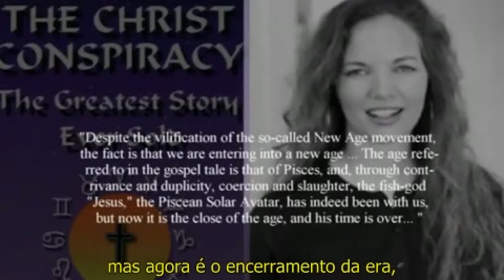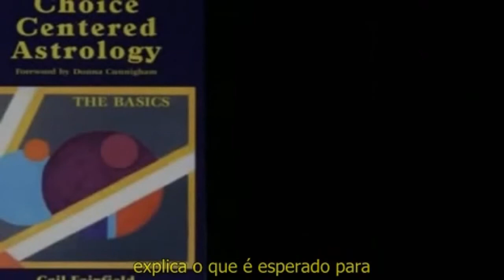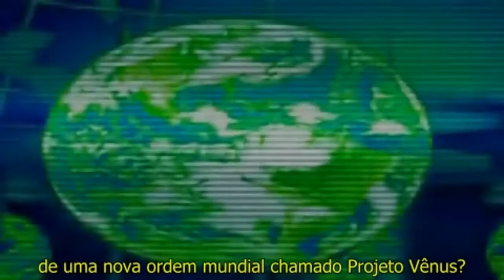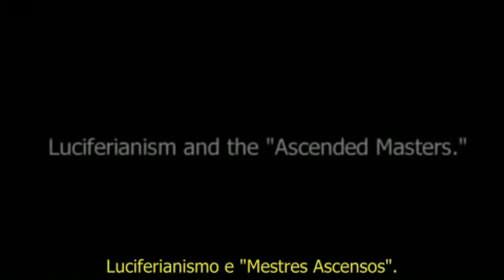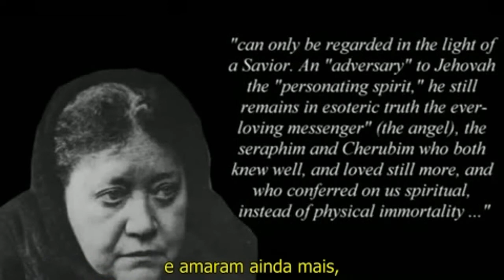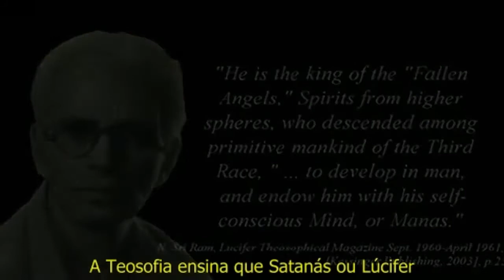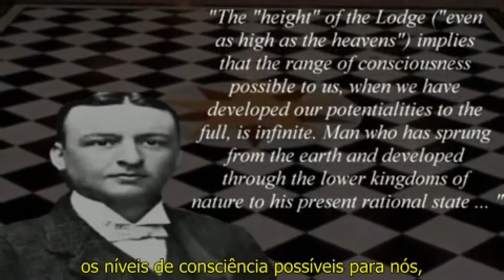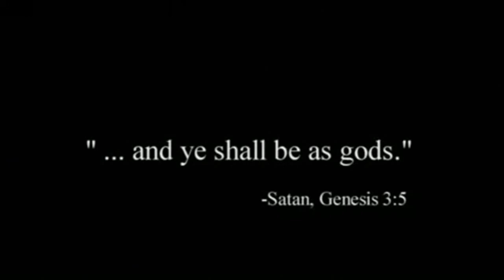Aquário: A Era do Mal [Parte 04/10 - "Aquarius: The Age of Evil", Legendado em Português, HD]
Importante documentário para todos aqueles que querem começar a entender a origem das principais farsas e manipulações que temos visto no mundo hoje. Mostra como o luciferianismo tem infiltrado seus tentáculos de forma sorrateira, ardilosa, cruel e criminosa em todos os aspectos das vidas de bilhões de pessoas, sem que essas tenham qualquer noção de que estão sob ataques constantes e crescentes. Um dos principais aspectos mostrados aqui está relacionado às verdadeiras raízes satânicas da cultura 'new age' que, sem qualquer exagero, podemos chamar de "o lado belo do mal", conforme alcunhado por Johanna Michaelsen, cujo livro 'The Beautiful Side of Evil' eu recomendo para todos aqueles que querem acordar e fugir de muitas das armadilhas posicionadas de forma estratégica nas diversas facetas da espiritualidade moderna.

Espero que este upload possa ajudar pessoas na mesma proporção que este documentário me ajudou quando o assisti pela primeira vez alguns anos atrás.

Grande abraço e fiquem com Deus!

Agradecimento especial - pelo belo trabalho de tradução e criação de legendas em português para esta importante obra - ao Paulo Cesar Atibaia